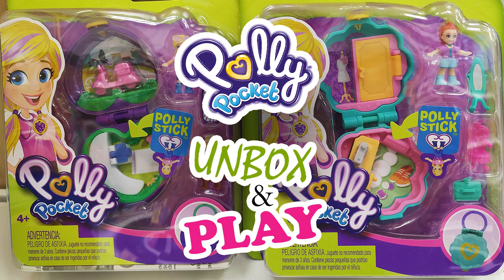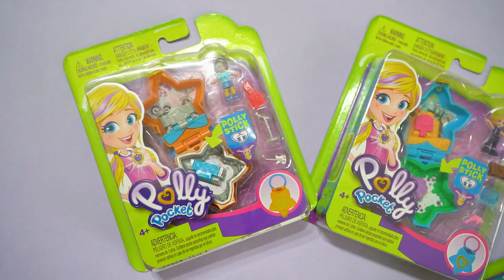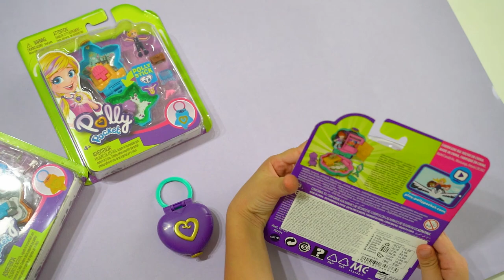Polly Pocket | Unbox & Play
Ana began to love playing with miniatures. Little dolls, little ponies, LEGO figures, little houses, stuff like that. But we didn't think there were smaller toys than that. Polly Pocket is a magical world enclosed in a medallion box. Each box contains a tiny girl and several accessories. She opened and played with 4 Polly Pocket sets. Handling such small objects requires concentration and skill.

Plus the little ones can easily combine these with other miniature toys, creating a fantastic world where they put their creativity at work.

The good part about these toys is that they help children develop fine hand movements.

Ana is almost 6. These toys are not recommended for children under 3!